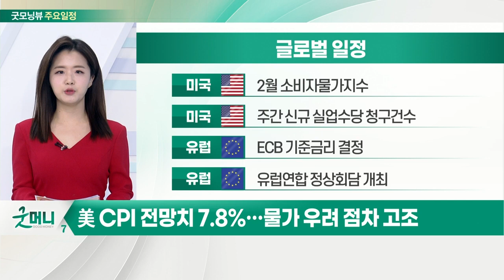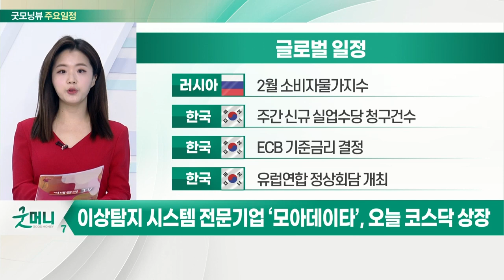美 CPI 전망치 7.8%… 물가 우려 점차 고조_오늘장 글로벌 일정 (20220310)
미국 : 2월 소비자물가지수
미국 : 주간 신규 실업수당 청구건수
유럽 : ECB 기준금리 결정
유럽 : 유럽연합 정상회담 개최

러시아 : 러시아·우크라·터키 외무장관 회담
한국 : 선물·옵션동시만기일
한국 : 모아데이타 신규 상장
한국 : BTS 서울콘서트